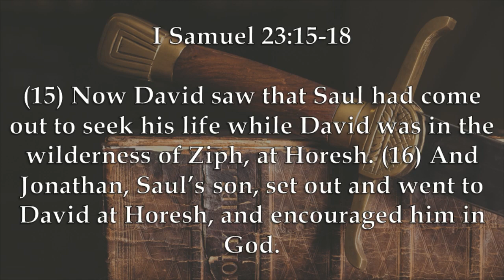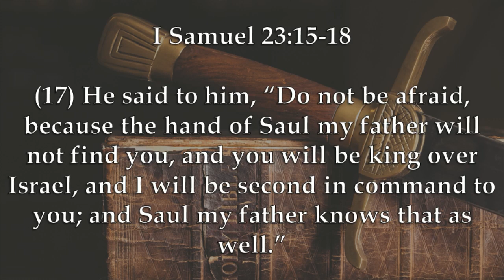Chaplain's Report- Johnathan's Absolute Faith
Prince Jonathan ventured out into the wilderness to find his best friend, David, and "encouraged him in God."  He then demonstrates his absolute faith in God's promised to the future king in I Samuel 23:15-18.